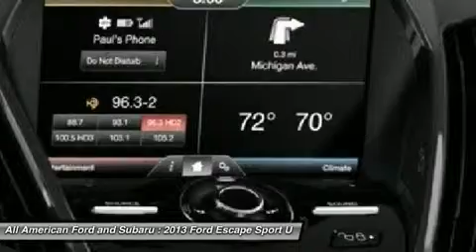2013 FORD ESCAPE Holmdel, NJ 132343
2013 FORD ESCAPE Holmdel, NJ
Stock# 132343